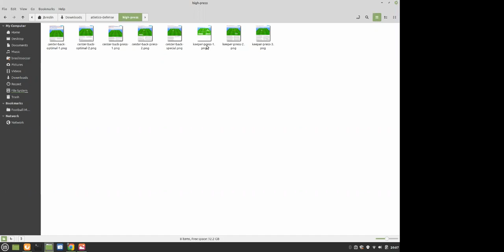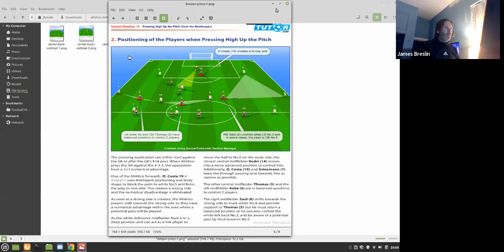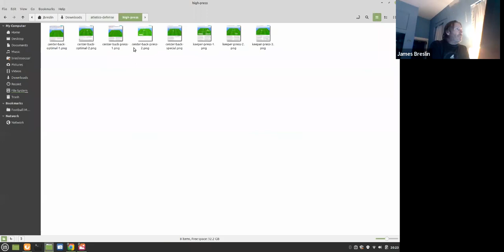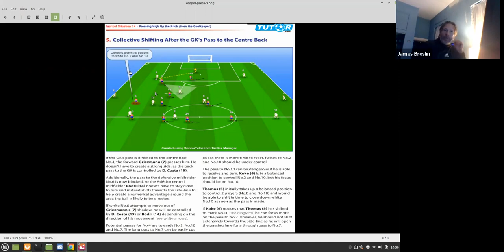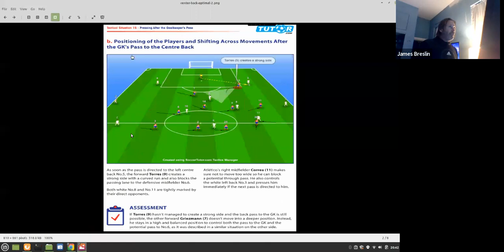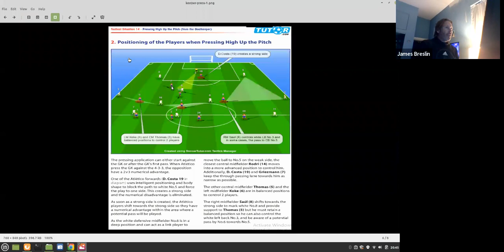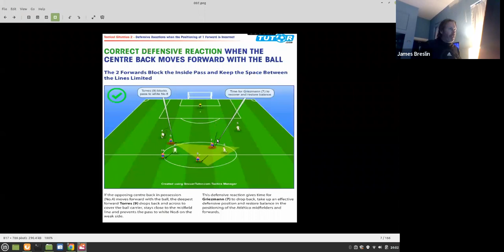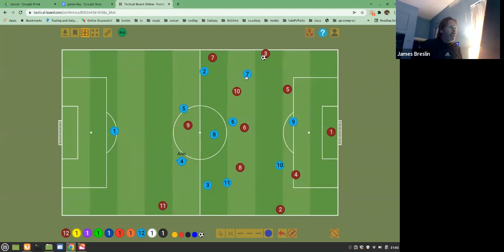2022-02-19 Atletico High Press Part 01